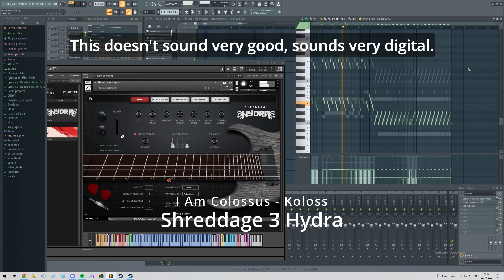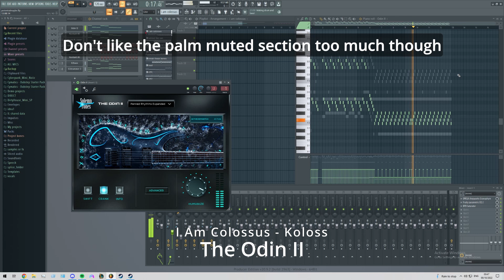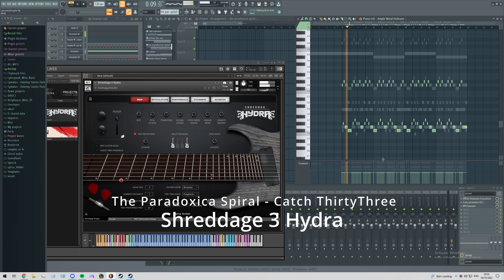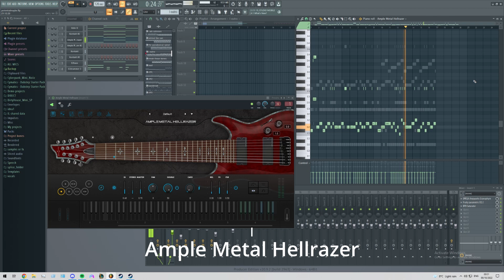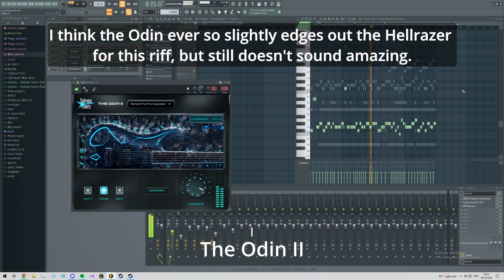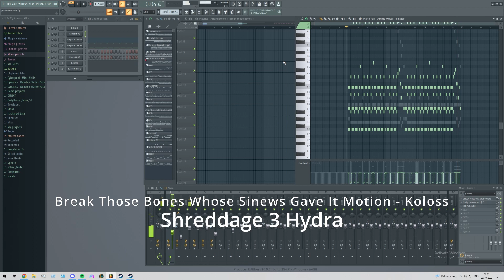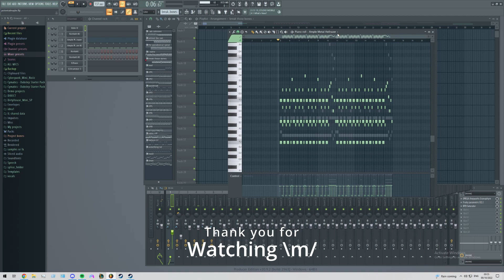Comparing electric guitar VSTs (Hellrazer, Hydra and Odin II) featuring some Meshuggah riffs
In this video I will be comparing some guitar VSTs using some Meshuggah riffs.

At one point I'll need to probably remake this video and put more effort into it by having different amp sim settings for all three VSTs just to bring out the best of them, but this will do for now.

I'm still pretty new to mixing and fiddling around with amp sims to make them sound good, but I think I've reached an acceptable tone, hopefully others will think the same.

i modeled the mix with a "mix" (see what i did there) of meshuggah's catch 33 and koloss tones(by that i mean those two albums were my references i just wanted to make that pun)

VSTs used:
Ample Metal Hellrazer
Shreddage 3 Hydra
The Odin II
Omega Ampworks Granophyre
EZbass Metal EBX
Neural DSP Parallax
EZdrummer Metalheads EZX

To clarify, none of these riffs are mine, I used them for demonstrative purposes.

Songs where I took the riffs from(in order):
Meshuggah - I Am Colossus (Koloss)
Meshuggah - The Paradoxical Spiral (Catch ThirtyThree)
Meshuggah - I
Meshuggah - Break Those Bones Whose Sinews Gave It Motion (Koloss)

Chapters:
0:00 I Am Colossus - Hellrazer
0:26 I Am Colossus - Hydra
0:51 I Am Colossus - Odin

1:17 The Paradoxical Spiral - Hellrazer
1:59 The Paradoxical Spiral - Hydra
2:33 The Paradoxical Spiral - Odin

3:08 I - Hellrazer
3:41 I - Hydra
4:16 I - Odin

4:49 Break Those Bones Whose Sinews Gave It Motion - Hellrazer
5:19 Break Those Bones Whose Sinews Gave It Motion - Hydra
5:41 Break Those Bones Whose Sinews Gave It Motion - Odin